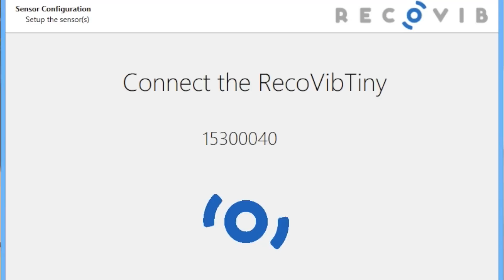recovib tiny vibration recorder - use case #1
The miniature vibration recorder helps to troubleshoot vibration generated by a compressor. An appropriate isolation damper is selected following logged vibration data analysis.